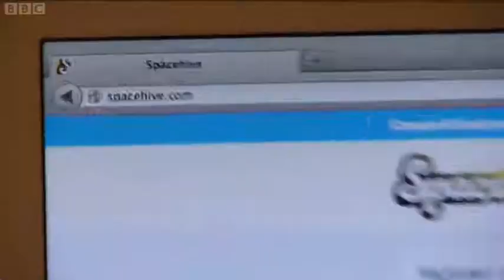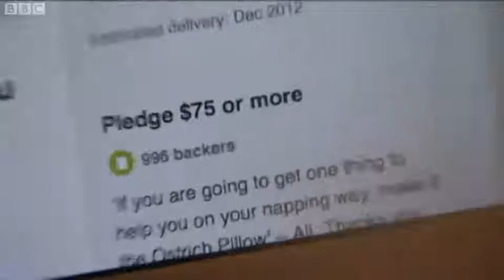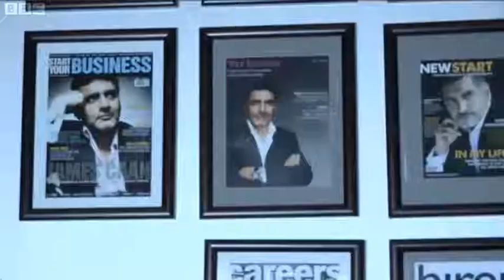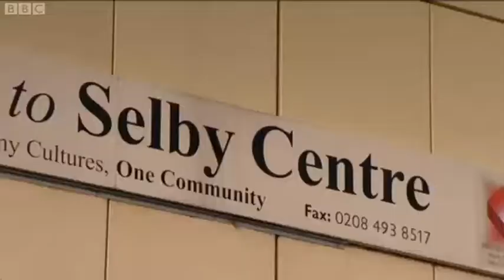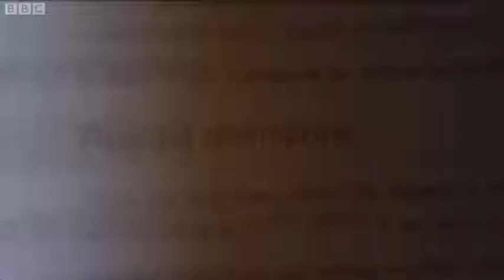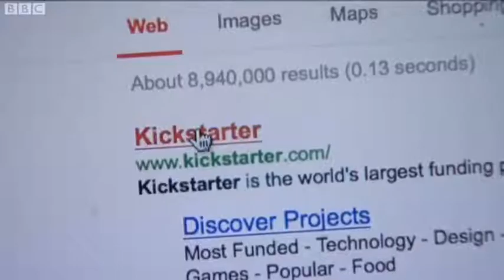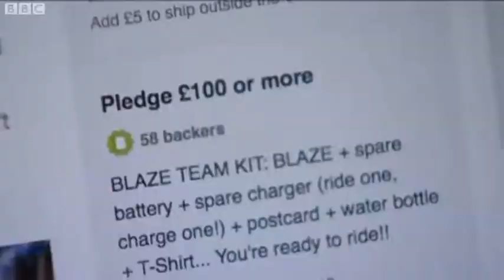BBC Inside Out - James Caan gives his opinion on crowdfunding, January 2013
James appears on BBC 1's Inside Out programme, discussing the latest money raising phenomena - crowdfunding.